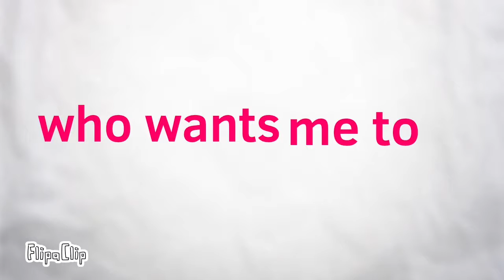Do I draw myself in real life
I have nothing to say so do I draw myself in real life :P